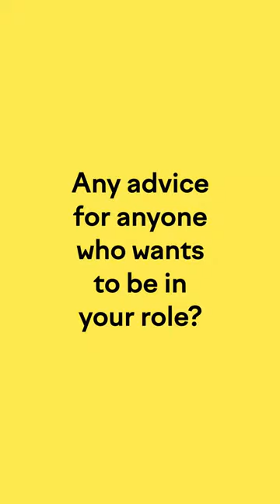What’s the secret to becoming a great social media manager?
Bari Rosenstein, Social Media Manager for Auntie Anne’s and Jamba, shares her top tips:

► Start out in an agency setting, where you’ll get to work for multiple industries
► Networking is key! Connect with other people in this field and ask questions
► Apply, apply, and apply again until you land your dream job